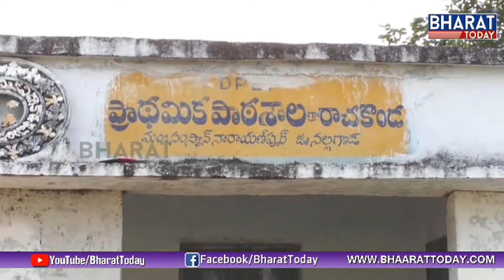Munugodu People Facing Problems With Fluoride Water | People Hopes On Swami Paripoornananda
Munugodu People Facing Problems With Fluoride Water | People Hopes On Swami Paripoornananda | Bharattoday